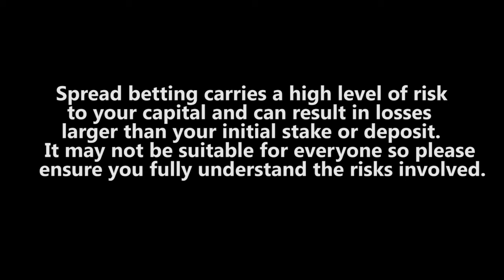How do spread betting providers work out their prices?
How do spread betting providers work out their prices? David Morrison comments.  Also how transparent is the process.  Providers have to base their prices on the underlying. These days everything is done online so everything is transparent including the size of the spread.  If providers tried to shift prices it would simply open arbitrage opportunities.  Is it possible for spread betting/CFDs companies to put customer orders straight to the underlying market?